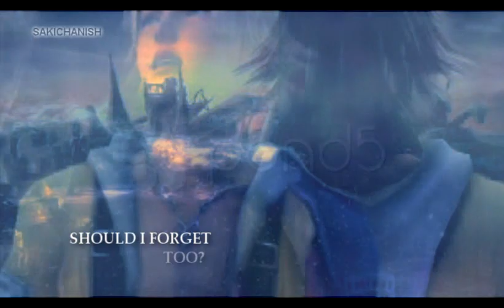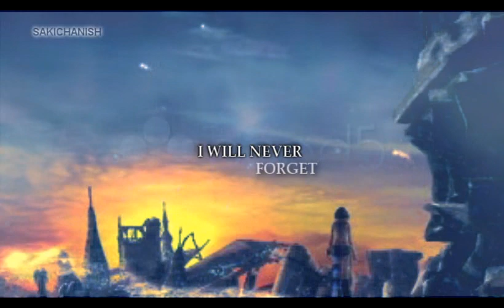S a c r ifice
WATCH IN HD ★ AND READ...

[game] final fantasy x
[song] Saya's courage - Mark Mancina
[program] sony vegas 7.0e